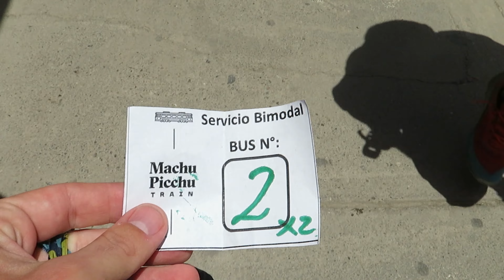Met de trein terug naar Cusco I Peru vlog 22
Hallo allemaal! Wij zijn Nena en Brandy en wij gaan op reis door Canada, Chili, Peru en de Verenigde staten. In deze video zie je dat we met de trein teruggaan naar Cusco, waar Nena uitlegt hoe je nu precies het verschil kan zien tussen een lama en een alpaca.